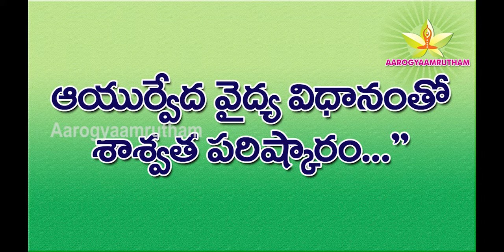Permanent Treatment for Sinusitis in Ayurveda by Dr. N. Subrahmanyam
Amrutham Ayurveda Hospital
Dilsukhnagar, Hyderabad - 500 060.